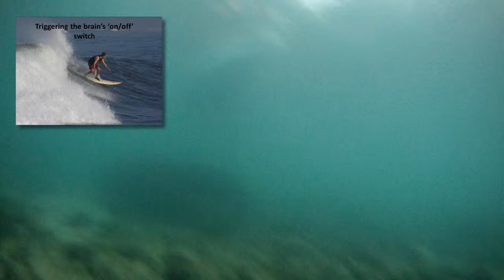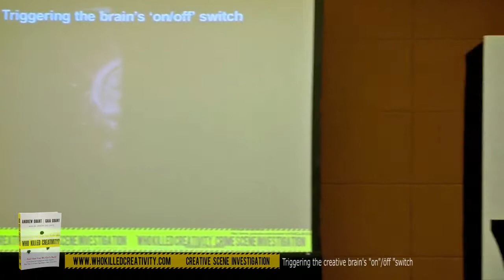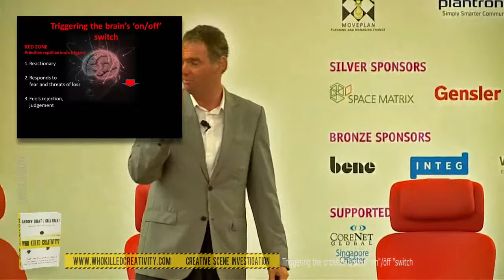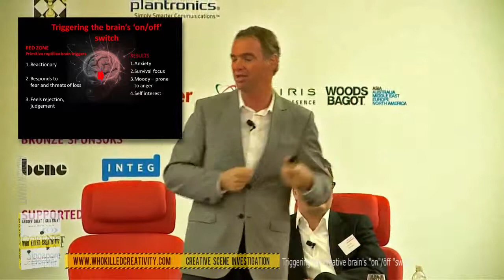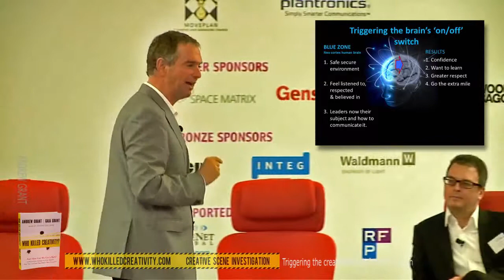Triggering Brain's Creative ''on" & "off" Switch - Andrew Grant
Fear is one of the 7 big creativity killers, from the book Who Killed Creativity? and how can we get it back" by Andrew Grant.

In this excerpt of a keynote talk, Andrew Grant shares a personal story where he had a accident resulting in his head being ripped open from a coral reef, whilst surfing at Uluwatu in Bali. This not only resulted in over an hours operation and 88 stitches, but changed the way his brain functioned.

In  neuroscience, scientists have found real evidence that when people live in fear, most of their potential creative energy is often diverted to dealing with this fear. One confirmed example is a study from the New York University Center for Neural Science,  which has shown that the brain should have a maximum of 3% of its neurons firing at any one time, otherwise the energy required to reset each neuron after it goes inactive becomes simply too much for your brain to handle. Under pressure (or danger) the body's instinctive response is 'fight, flight or freeze', and under these conditions it is not possible to be creative. Siegel has shown that neuroceptive evaluation is shaped by ongoing appraisal of the significance of an event and the reference to historical events in the past. "With fear we become frozen & stuck in a state of terror which shuts down our sense of possibility, as we isolate ourselves from all involvement with others.Fear moves the brain from open possibilities to proclivity and probability." This is what saved Andrews life and helped him get to the beach, however, there was no room left in his brain to be creative.

During trauma, the brain appears to be capable of temporarily shutting down connections where there is significant stress, perhaps to reduce pain and ultimately protect the individual. So stress can shut down an individual's receptiveness and openness to learning.

This can be especially significant for creative thinking, which requires a relaxed state, the ability to think through options at a slow pace and the openness to explore different alternatives without fear. Since stress can 'shut down' or 'switch off' significant areas of the brain so they can no longer effectively be accessed — it becomes clear that inducing a relaxed state is critical for encouraging creative thinking.